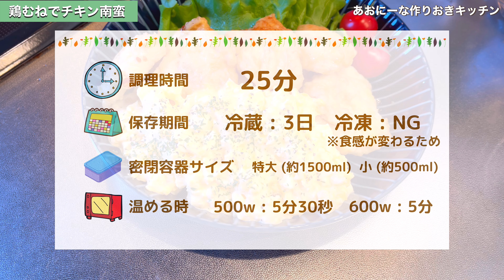【鶏むね肉】大量消費にも♪やわらか作り置きおかずレシピ集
【 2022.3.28 鶏胸肉作り置きレシピ5選｜完全保存版｜4人分｜かんたん超節約食材♪】

【メニュー＆目次】

0:00 動画のご紹介

0:10 むね肉で絶品☆とりチリ作り方
5:08 鶏むねの甘酢ごまソース作り方
8:08 鶏むね肉の赤ピカタ作り方
10:05 むね肉でヤンニョムチキン作り方
13:21 鶏むねでチキン何番作り方

18:47 次回予告& お知らせ
19:07 あなたにおすすめ動画

※ 保存期間は目安として見ていただければと存じます。特に、暑い時期の作り置きのお取り扱いには、十分ご注意くださいませm(_ _)m

◆あおにーな初レシピ本！
『週末にパパっと作って、平日は食べるだけ！ 1週間3000円作りおきレシピ』
全144ページ　1430円(税込)

KADOKAWAさんから、2023.3/16発売決定！
(※発売日には地域により前後する可能性があります)

《1/23〜Amazonにて予約受付開始しました！》

ここから予約できます↓

【Amazon.co.jp 限定特典アリ！】（泣く泣くカットした1週間作りおき献立レシピ データ配信）

・1食300円で作れて1皿100円以下！
・8週間の献立100品をご紹介
・1週間ごとの献立スケジュール
・もちろん！買い物リストも完備！
・お弁当にも使えるレシピ多数！　などなど…
YouTubeにはない「代用品リスト」あり！！

『1週間作り置き4人分○○○○円おかず』動画

『お弁当作りおき』や『子どもが喜ぶ作りおき』などの特別作り置き動画

週1〜2回『作り置き』動画をアップしています。

お見逃しがないように、

◆こちらの動画もよく観られています↓

○【作り置き】子ども喜ぶおかずベスト10

○ 【作り置き】下味冷凍13選|5分でできる|かんたんレシピ

◆購入した炊飯器

アイリスオーヤマ 炊飯器 10合 1升 IH式 40銘柄炊き分け機能 極厚火釜 玄米 ブラック RC-IK10-B 2)2021年モデル

◆ 着用エプロン

SANIQUEEN.G エプロン 無地 リネン ワークエプロン カフェ ワンピースタイプ 薄地 (グリーン)

◆ 使用フライパン紹介

○ 和平フレイズ 深型フライパン 炒め鍋 28cm IH対応 ダイヤモンドコート 握りやすいシリコーンハンドル ソルディア RA-9419

◆ 使用トング紹介 (カラーはイエロー、グリーン、ピンク、ブラウン、ブラック、ブルー、ホワイト、レッド、水色の9色あります。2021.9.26現在)

○ 遠藤商事 業務用 抗菌 耐熱カラフルトング ブラック 金属部ステンレススチール 先端部66ナイロン、ガラス繊維(抗菌剤入) 日本製 BTV7605

◆ 使用耐熱ボウル紹介

○ PYREX ボウル2.5ℓ CP-8559 (他に940ml、1.6ℓ、3.6ℓあります)

◆ 作り置きにおすすめタッパー紹介

○プルータ / PRUTA フードキーパー 17個セット グリーン[イケア]IKEA(30160964)

○イノマタ化学 電子レンジ容器 楽ちんパック 角型 6個セット

○iwaki(イワキ) 耐熱ガラス 保存容器 システムセットパック&レンジ グリーン PSC-PRN-G7

【あおにーなInstagramリニューアルしました！】

毎回30分以上の動画を見るのは大変！料理本のように好きなときに好きな所から見たい！
お見逃しがないようにフォローをおすすめしています！

【あおにーなのレシピが『レシピサイトNadia』でもご覧いたたけるようになりました！】

ぜひフォロー&通知登録してもらえると、やる気パワー爆上がりで、あなたにとても安くて早くて美味しいレシピを届けることができるかも⁉︎

【あおにーな作りおきキッチン】のLINE公式アカウントもあります！

◆ YouTubeでは発信してない作り置きや料理
◆ あおにーなの徒然日記　など

他にも、ドキドキワクワクするお得な情報もあるかも！

受け取るには、以下のリンクから友だち追加してください。

あなたの友だち追加、首を月まで届くくらい長くしてお待ちしてます☆